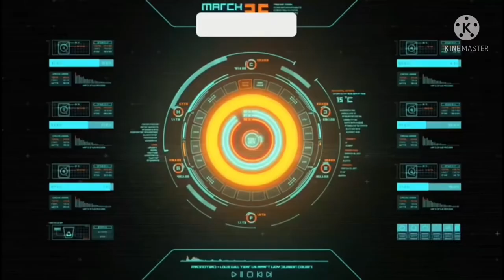Motorized Wafer type butterfly valve inspection